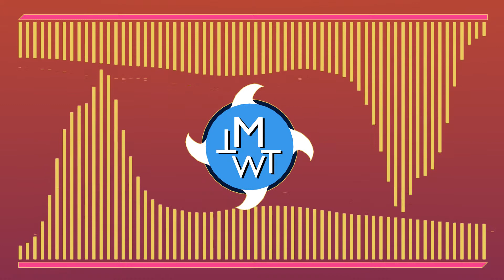Blender Audio Visualizer | Virtual Riot- Energy Drink